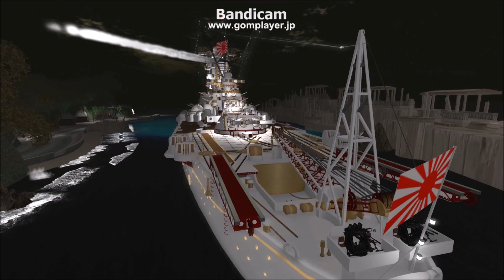Yamato Wedding SecondLife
当日は出れなかったので
大和主体の動画になってしまいました（ゴメンネ）
末永くお幸せに～～☆彡
YAMATO Memorial
SIMオーナー　kundali Jun　さん
大和クリエーター　MASAKADO Allen　さん

No.704詞のない賛美歌
written by "kenapo"
No.1924pad.ouey02
written by "Syun Nakano"